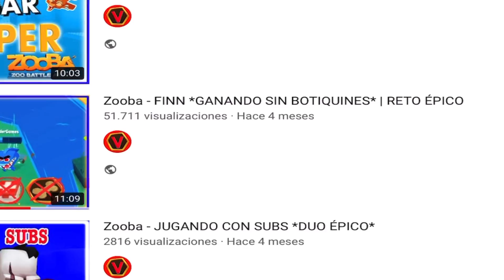MI CARA | ESPECIAL 10.000 SUSCRIPTORES | VeiderGames